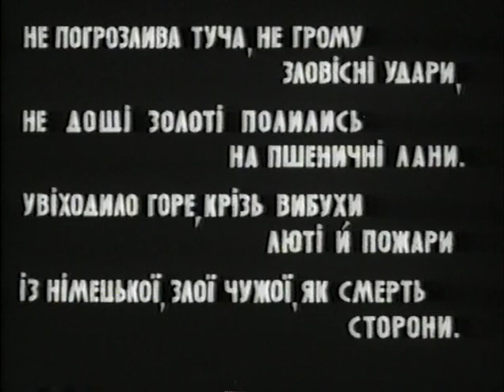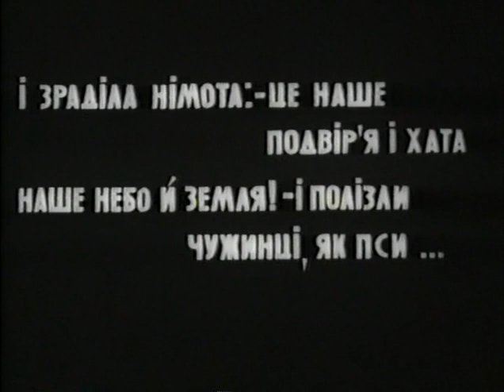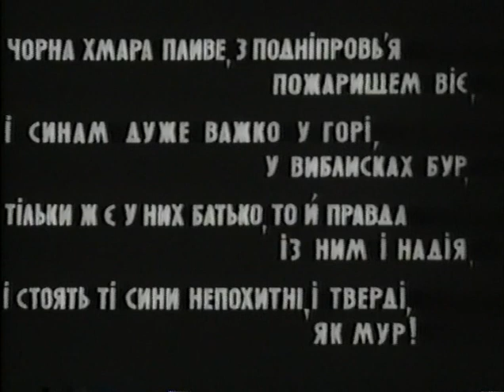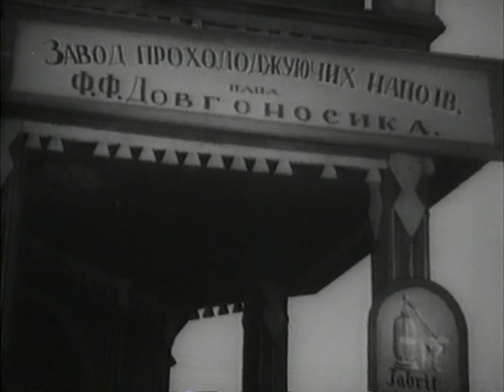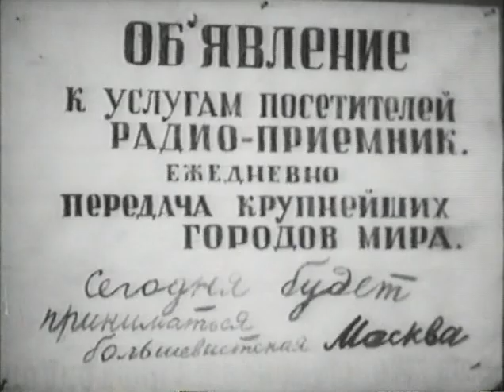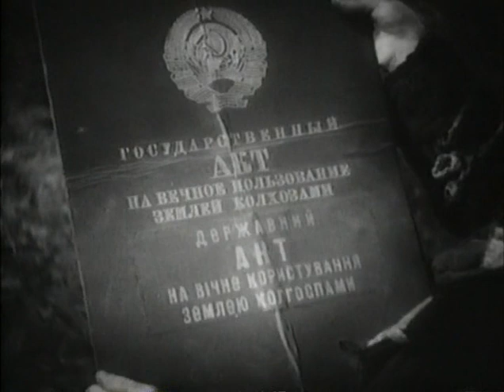Партизаны в степях Украины - патриотический военный фильм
Великая Отечественная война. Вся территория Украины оказалась в оккупации. Мирный труд советских граждан прерван фашистами. Многим жителям украинских сёл с началом войны пришлось расстаться со своей размеренной сельской жизнью. Обстоятельства заставили семью Салывона Часныка, его жены Пелагеи и сына Аркаши скрываться от оккупантов и вместе другими односельчанами-колхозниками в составе партизанского отряда противостоять немцам, чтобы вернуть себе свою землю. Совсем юного сына Аркашу, оберегает от неприятностей его дед Остап. Внук рвётся в бой, однако родители прекрасно понимают, что войны на его долю ещё хватит. И самое важное, что он может сейчас сделать — это быть рядом с родителями и помогать им в их нелёгкой борьбе своей любовью. Кто же как не родной ребенок может заставить тебя идти на верную смерть? ..  Земля горит под ногами оккупантов